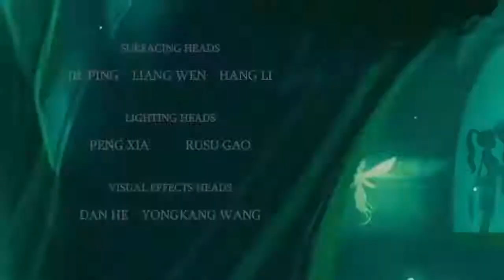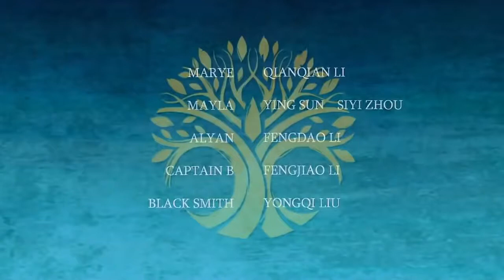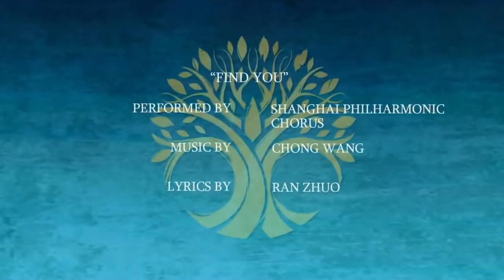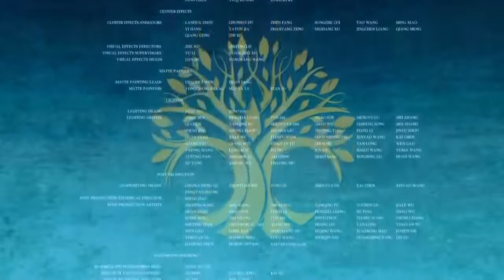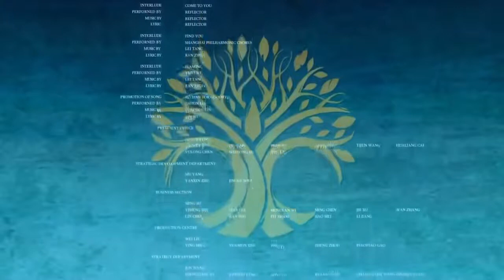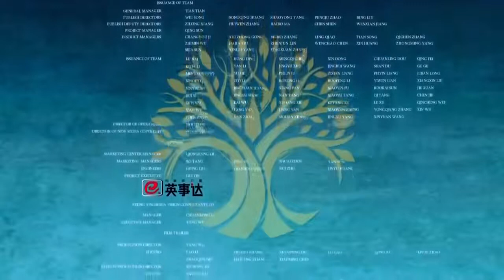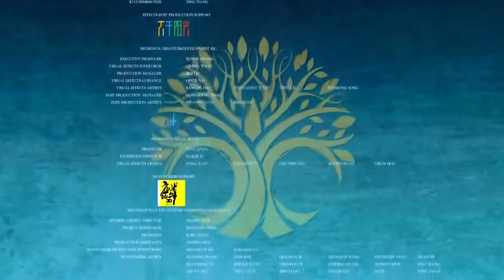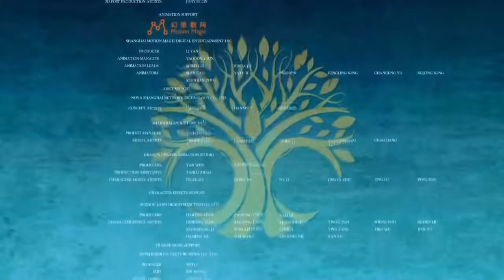Animated Movies 2020 Full Movies English new animated movies 2020 best animated movies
best animated movies new animated movies 2020 best animation movies animation movies 2020 cartoon movies